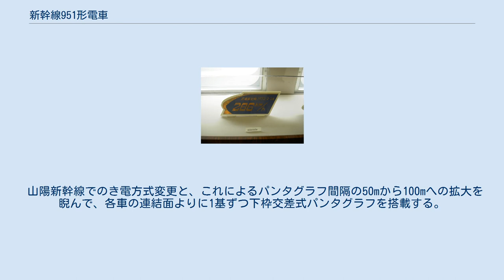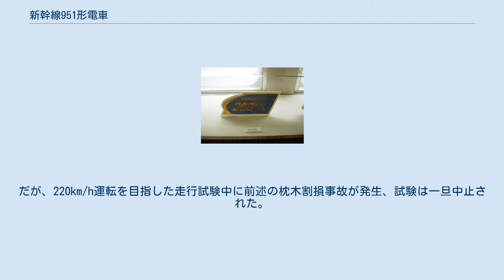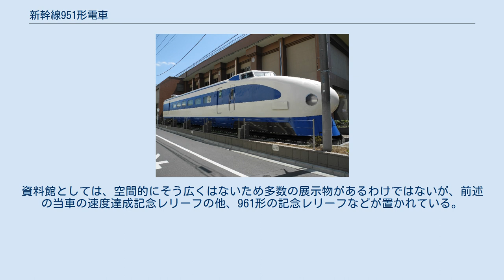新幹線951形電車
試作車_(鉄道)
東京都国分寺市のひかりプラザ内に静態保存されている新幹線951形電車 東京都国分寺市ひかりプラザ内にある新幹線資料館内部に展示されている、286km/h達成を記念するプレート 新幹線951形電車（しんかんせん951がたでんしゃ）とは、1972年3月の山陽新幹線の岡山駅までの開業に伴い、日本国有鉄道（国鉄）が当時の営業運転での最高速度210km/hを超える250km/h運転の新型車両を開発するために、1969年3月に製作された2両編成の試験車両である。
 以下の1形式2両よりなる。
 寸法は概ね既存の0系のそれを踏襲し、全長25m、全幅3,386mm、全高4,490mmである。
 軽量化のために新幹線では初のアルミ合金製構体とし、車体剛性を確保するためにボディーマウント構造を採用、流線形の先頭部は空気抵抗軽減のために0系の約4.5mから約6.5mへ2m延伸された。
また気密構造が採用され、山陽新幹線では六甲トンネルをはじめ長大トンネルが多数建設される計画であったことから、トンネル突入時などの気圧変動対策として新開発の連続換気装置を搭載、0系では屋根に搭載されていた冷房装置は、ヒートポンプ式のAU91・AU92を床下にいずれか2基ずつ搭載として低重心化を図っている。
 側窓は2席分を1枚とした広窓構成で、951-1では窓中央内側に細いピラーを立てて電動ベネシアンブラインドのガイドレールとしている。
これに対し、951-2では電動横引きカーテンが採用されたため、センターピラーがない。
 座席は0系同様の2列+3列構成の転換クロスシートで、試験車であることから一部を座席無しとして計測機器搭載スペースなどに充てている。
 0系後継系列の開発を念頭に置いて、設計時点での最新技術が投入されている。
 先行して在来線向けに設計されていたED77形や711系といった交流電気機関車・交流電車での技術開発成果を生かし、新幹線としては初採用のサイリスタによる連続位相制御方式を採用する。
これにより、力行・発電ブレーキの双方で連続的な制御が可能となり、従来のマスコンの段数指定による力行指令とブレーキ弁による制動指令の組み合わせに代えて、マスコンの速度指定による定速制御方式が採用された。
 主電動機は0系のMT200（端子電圧400V時連続定格出力185kW）と比較して大幅に出力アップしたMT916・MT917（端子電圧650V時連続定格出力250kW）が搭載された。
駆動装置は0系同様、WNドライブを採用する。
 当初、車輪直径を0系用DT200の910mmから1,000mmに拡大し、後述するECBの支持高さを一定に保つ必要があったことなどから軸箱支持方式をIS式に代えて軸箱梁式としたDT9010・DT9011が試作されたが、これらはばね下質量が過大で1970年に実施された速度試験の際に通過後の軌道でPS枕木が割損するという事態が発生した。
 このため、輪軸を中空軸構造としてばね下重量の軽減を図ったDT9012が試作され、1971年以降は台車をこれに振り替えている。
 951-1にブレーキ専用のチョッパ制御器と抵抗器を搭載、発電ブレーキが高速域から低速域まで安定的に作用するように設計されたほか、台車の各車軸間を結ぶ軸箱梁にECB（渦電流ブレーキ）を搭載、発電ブレーキで発生した電力を利用し、これを直下の軌条に作用させることで高速域でより強力な制動力が得られるようにした。
もっとも、このレールブレーキとしてのECBにはさまざまな問題があり、後述の速度記録達成時にはこれを撤去してばね間質量を軽減した状態で試験が実施されている。
 摩擦ブレーキとしては、指令と作用に空気圧ではなく油圧を使用する、電磁油圧ブレーキが採用されている。
 山陽新幹線でのき電方式変更と、これによるパンタグラフ間隔の50mから100mへの拡大を睨んで、各車の連結面よりに1基ずつ下枠交差式パンタグラフを搭載する。
いずれも0系用PS200を軽量化したものである。
2両ともに集電装置が搭載されているが、実際には951-2のものが常用され、951-1のものは試験・非常用とされた。
 1969年4月から東海道新幹線新大阪 - 米原間などで新技術の機器などの試験が行われた後、1970年2月からは速度向上試験を開始した。
だが、220km/h運転を目指した走行試験中に前述の枕木割損...